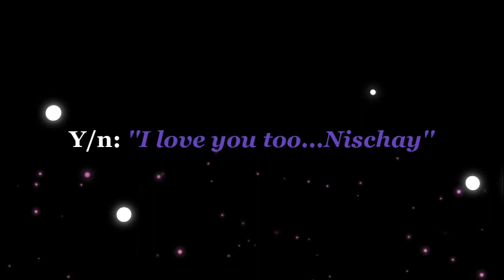Love-Hate || Ep: 03 || Nischay ff